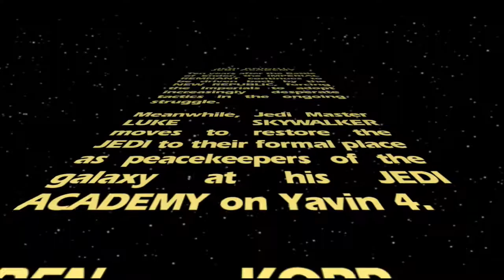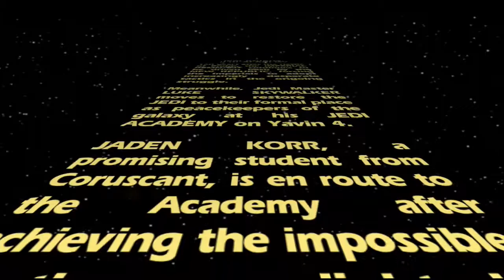Getting Forceful At The Jedi Academy with The Hardcore Mac Gamer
Jedi Master Cupp Cakes enrolls as a new student at Luke Skywalker's Jedi Academy! Can Master Cakes makes new friends and memories that will last a lifetime, while battling the evil forces of puberty and the Dark Side? Find out on this week's Hardcore Mac Gamer...